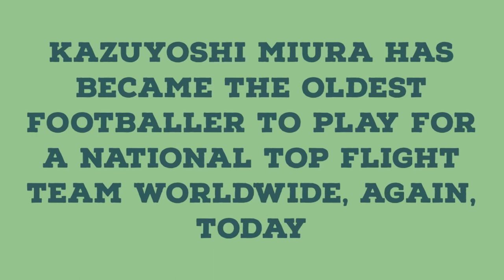Kazuyoshi Miura Has Just Broke A Record!!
三浦知良

J League
Urawa Reds 2-0 Yokohama FC